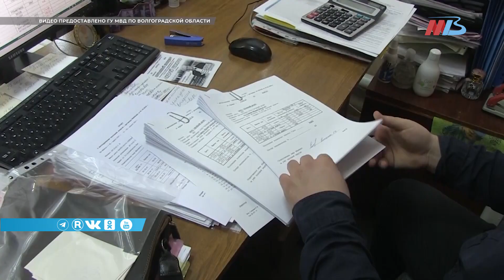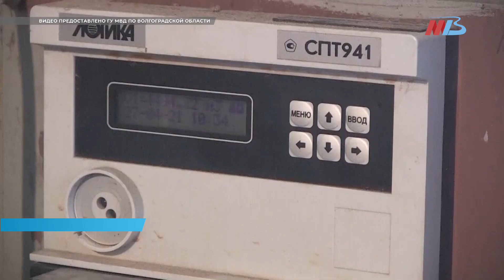Бывшие инженеры из Волгограда «закрывали глаза» на недостоверную информацию